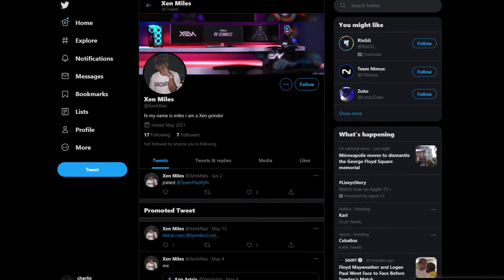I Tried *CARRYING* A 10 Year Old to His First Win on Fortnite...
In this video I show off a hilarious new type of content video for you guys. I tried hopping into some duo games with the homie Miles, to see if we could catch a win.

Checkout Mile's Channel!